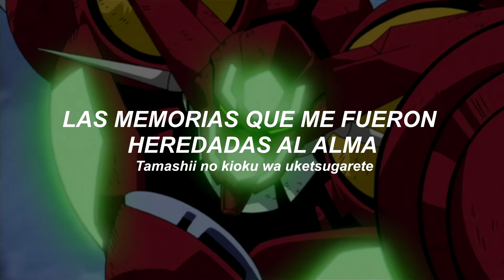Deep Red: New Getter Robo [Español/Romaji]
Canción de New Getter Robo

Tema: DEEP RED
Artista: きただにひろし